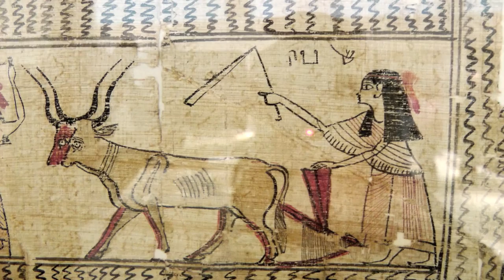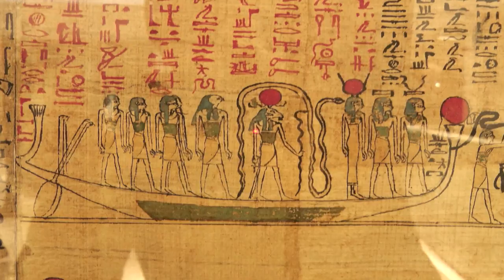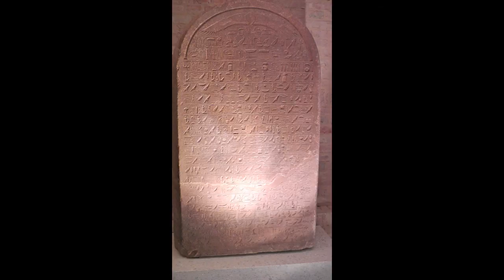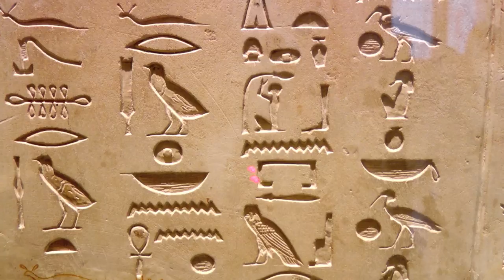Egyptian archeology in Neues Museum Berlin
Still photos of Ancient Egyptian treasures in Berlin's Neues Museum.  Included are Papyrus graphics & text, stone sculpture & reliefs, tomb artefacts & fabric shrouds, toys, games, jewellery and utensil pots